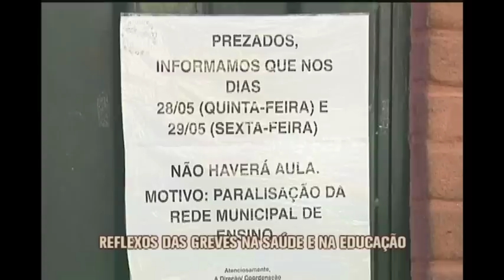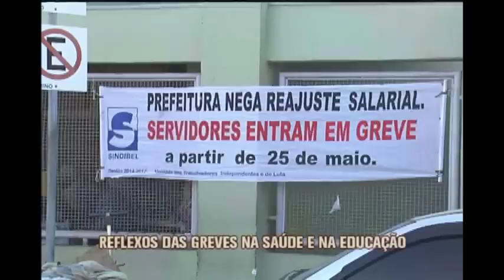Dia Nacional de Paralisações gera transtornos em BH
A manhã de sexta-feira é marcada por chuva, manifestações, acidentes e trânsito complicado na Região Metropolitana de Belo Horizonte. Os metroviários estão em paralisação desde 0h e todas as estações estão fechadas na capital. Os reflexos são estações BHBus lotadas e trânsito com elevado número de veículos. Alguns dos terminais de coletivos, em BH, também fecharam.